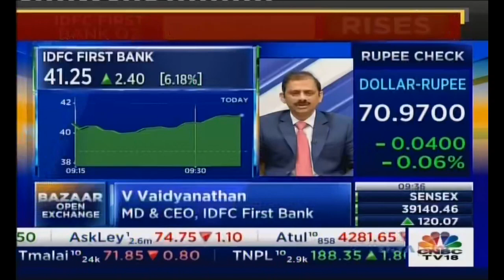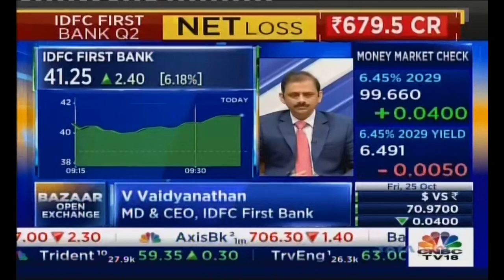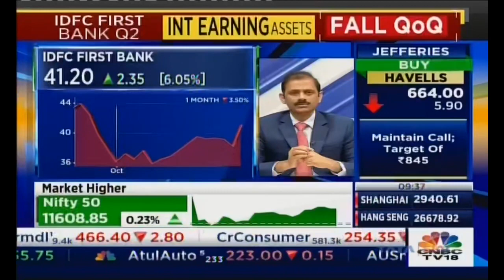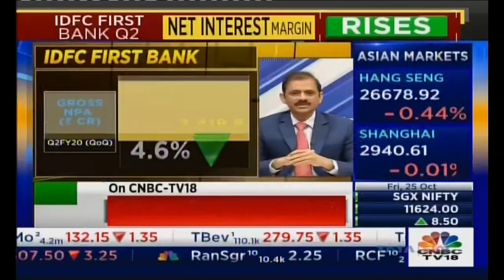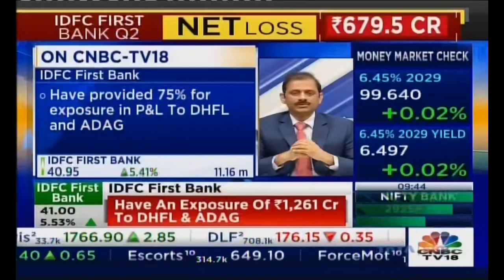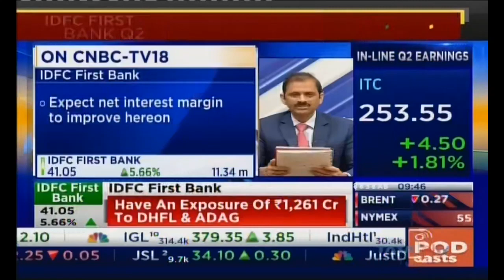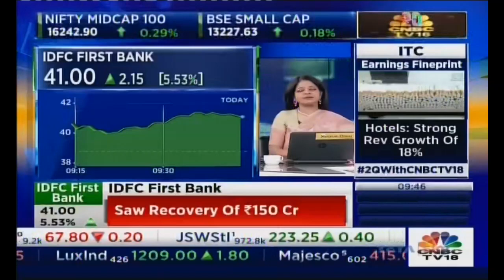Mr. Vaidyanathan, MD & CEO, IDFC FIRST Bank, in conversation with CNBC TV18, on Q2 FY20 results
IDFC FIRST Bank is happy to report strong momentum in retail loans, CASA, retail deposits, and stable asset quality. We got Rs. 6000 retail deposits last quarter and since the overall loan book stayed flat (retail grew and wholesale came down correspondingly), this resulted in excess liquidity and resulted in liquidity coverage ratio of 125%, against regulatory requirements of 100 pc.